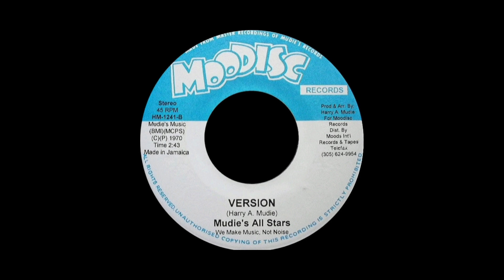Lloyd Jones & Mudies All Stars - Rome + version